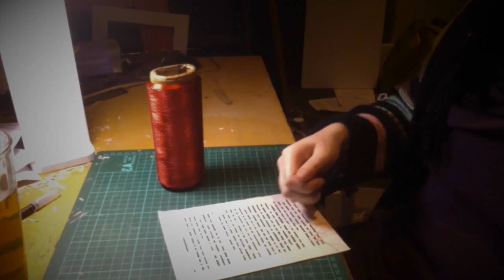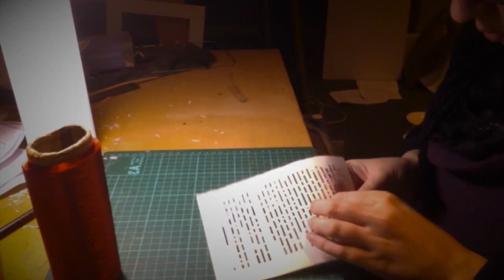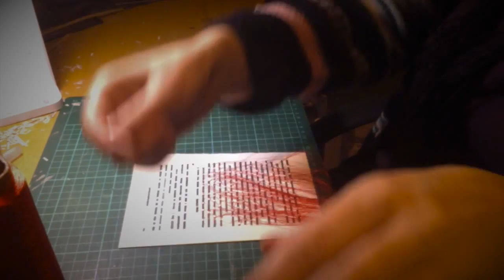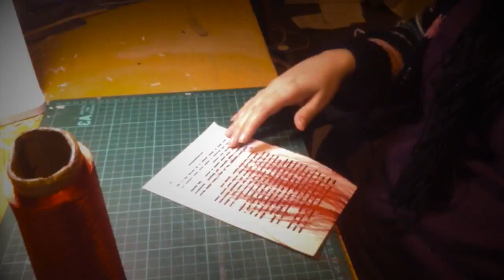The making of I have lost all my words 3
A rough behind the scenes look at the making of I have Lost All My Words 3 and some of the writing of Inner Prayer / Inner Mantra. These pieces were originally shown at my exhibition A Collection of Pieces. For more photos and info go to my